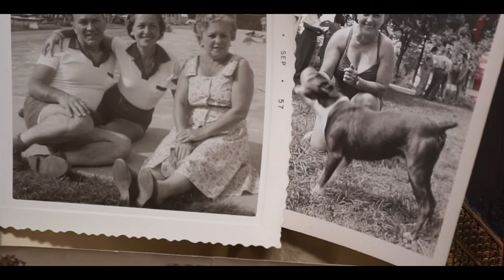Pearls Don't Crack